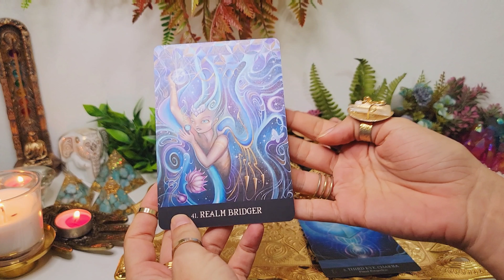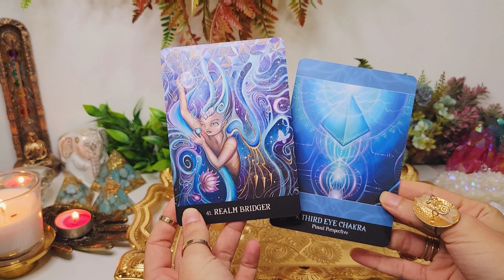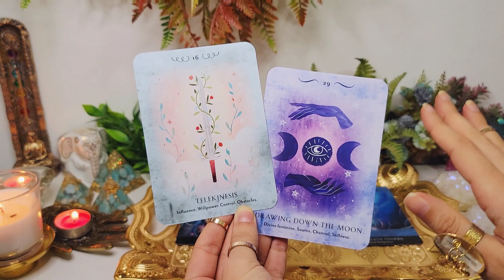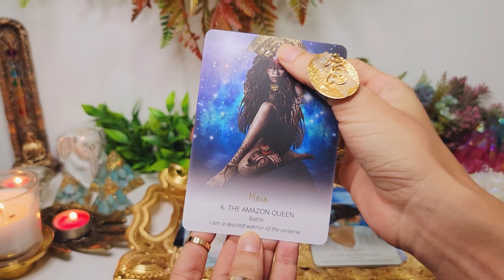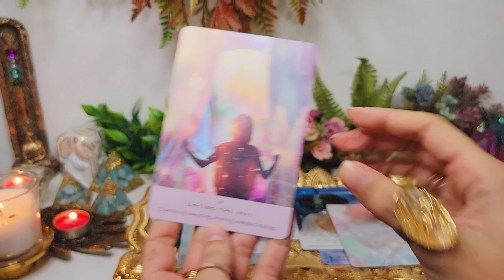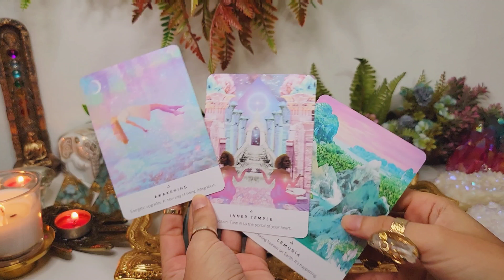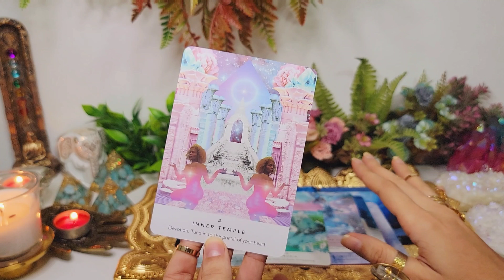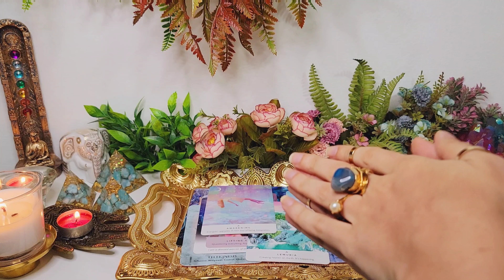EL UNIVERSO TE GUÍA 🌟🌌🌿 MENSAJE PARA SEMILLAS ESTELARES & TRABAJADORES DE LUZ 🪐🌠 ORÁCULO TAROT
Bienvenidos a este hermoso video para Semillas Estelares, Trabajadores de Luz y Místicos. Gracias por tu tiempo, espero que éstos mensajes especiales resuenen contigo y te ayuden en tu camino. ✨🔮🗝️💫

♡Canalizaciones Sonoras♡
♡SEMILLAS ESTELARES, TRABAJADORES DE LUZ Y ALMAS VIEJAS♡

🌟Un Trabajador de Luz, es un ser que por elección consciente ha elegido actuar al servicio de la luz y ayudar al bienestar colectivo de la humanidad, ya sea por medio de meditaciones, siendo guía espiritual o realizando algún tipo de actividades espirituales. Un Trabajador de Luz, no necesariamente es un Alma Vieja o una Semilla Estelar. Puede ser un alma joven, con pocas encarnaciones y cuyas encarnaciones hayan sido todas en la tierra.

🌟Un Alma Vieja es un ser que ha tenido numerosas encarnaciones, ya sea en la tierra o en algún otro colectivo, y por lo tanto ha acumulado mucha experiencia y sabiduría. Es un alma muy elevada y son seres místicos en su mayoría. Un Alma Vieja no necesariamente es un Trabajador de Luz, puede que un Alma Vieja decida mantenerse sólo hermético y observar, al servicio de sí mismo y no hacer servicio activo a favor de la humanidad o del colectivo. De igual forma, un Alma Vieja puede ser un ser con polaridad negativa, si así lo ha decidido.

🌟Una Semilla Estelar, Es un Alma Vieja, y es un Trabajador de Luz. El término "Semilla Estelar" se utiliza específicamente a las almas de otros colectivos encarnadas por elección propia en la tierra con el fin específico de ayudar a elevar la frecuencia y la tasa vibratoria del planeta. Un alma de otro colectivo que decida encarnar en la tierra y cuya "misión" no sea específicamente trabajar al servicio de la Luz, no es una Semilla Estelar. En este planeta hay muchos colectivos, pero no son muchos los que han encarnado aquí con la precisa misión de ayudar a elevar la frecuencia del planeta. Las Semillas Estelares son seres con vibraciones sútiles y han elegido manifestarse con la mayor cantidad de Polaridad Positiva posible.

Todos los días hay almas que están encarnando por primera vez y muchas de esas almas encarnan por primera vez en la tierra, siendo estas nativas de este planeta y no necesariamente almas con experiencias estelares en otros colectivos. Aunque todos venimos de la misma fuente, el texto es para orientar específicamente sobre estas tres terminologías, que nos ayudan a diferenciar las almas encarnadas.

➳ Ayúdanos a seguirte ayudando y déjanos un "me gusta" si te ha gustado este video-audio. No olvides subscribirte a nuestro canal para más videos, afirmaciones positivas y meditaciones diarias.

Somos un canal dedicado a ayudarte a crecer, por medio de afirmaciones positivas, meditaciones guiadas, mensajes del universo y videos educativos sobre minerales y cristales. Queremos compartir contigo y ayudarte a explorar tu ser interior, para que a través de ti mismo, logres llevar una vida más feliz, próspera y serena.

🚩AVISO:
Los videos de nuestro canal son realizados con la mejor de las intenciones para ayudarte emocionalmente y energéticamente. Aún así nunca deben de reemplazar los servicios psicológicos, médicos, legales y financieros.
Los videos de tarot interactivo pudieran servir como guía y orientación, pero las desiciones que cada quién tome sobre sí mismo y su vida son de su propia responsabilidad y tomadas bajo libre elección.